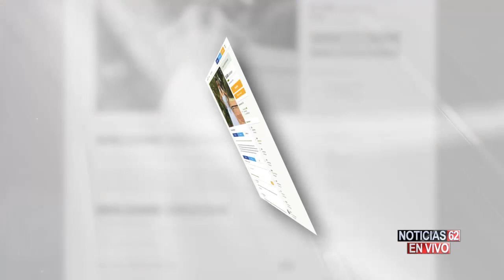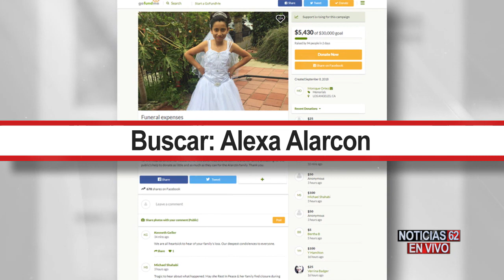Muere una niña de 10 años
Una familia latina sufre las consecuencias de una terrible tragedia. Un pavoroso incendio les arrebata la vida de una niña de diez años. Jose Luis Muñoz hablo con los familiares.